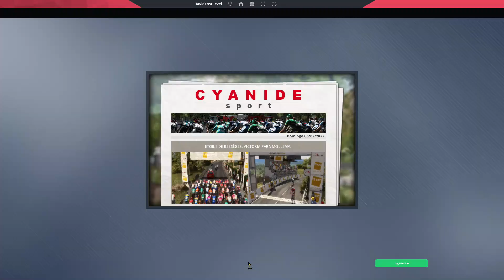PREVISION ETOILE DE BESSEGES 2022 | 4º ETAPA | PRO CYCLING MANAGER 2021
Prevision de la Etoile de Besseges disputada del 2 al 6 de febrero de 2022